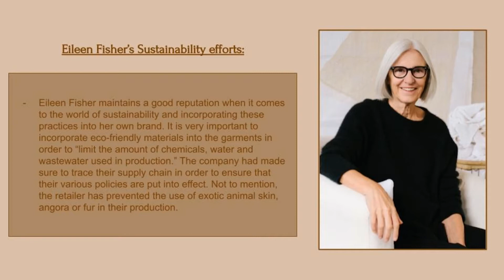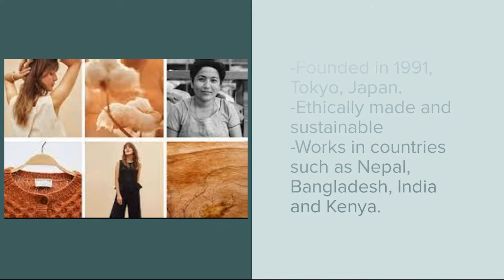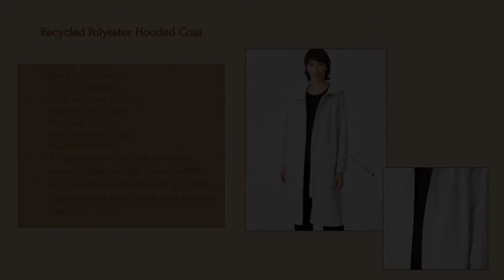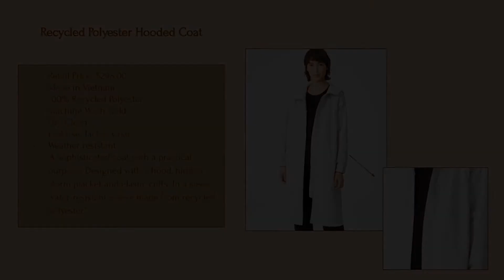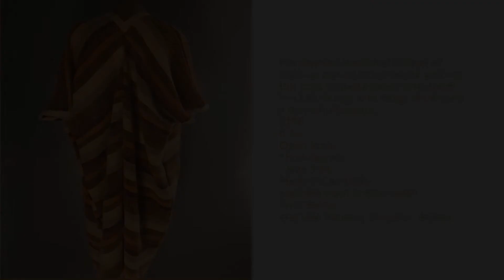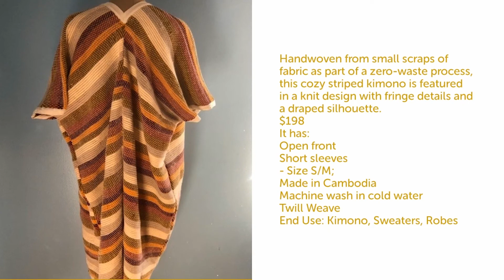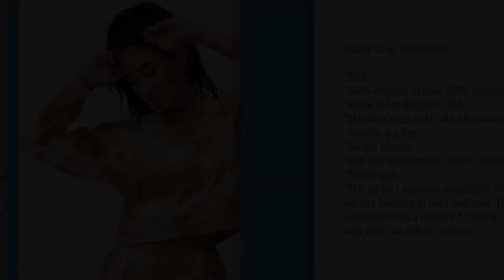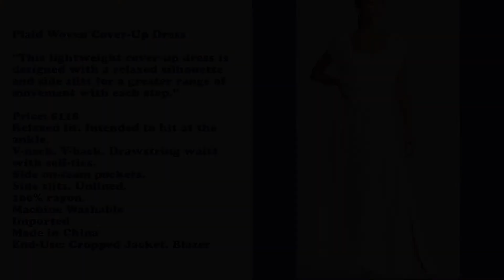Sustainable Fashion -Lorenza Wong